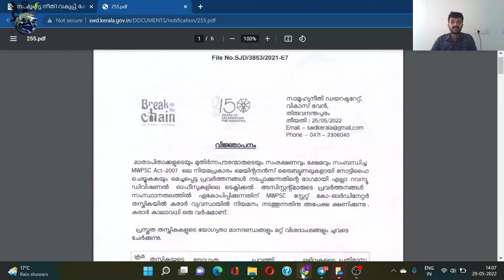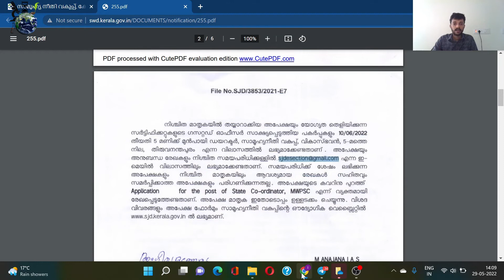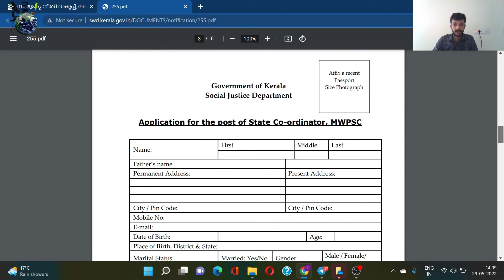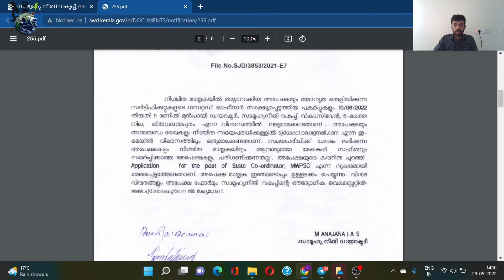സാമൂഹ്യ നീതി വകുപ്പിൽ സ്റ്റേറ്റ് കോ-ഓർഡിനേറ്റർ | Sate Co-Ordinator in Social Justice Department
സാമൂഹ്യ നീതി വകുപ്പിൽ സ്റ്റേറ്റ് കോ-ഓർഡിനേറ്റർ
പ്രതിമാസ വേതനം 29200 രൂപ

Inspiring Living World
ജീവലോകം
SKB

Video Courtesy
Samsung A7
Boya
hp
Boat
OBS Studio
Wondershare Filmora
Adobe photoshop
Inspiring Living World